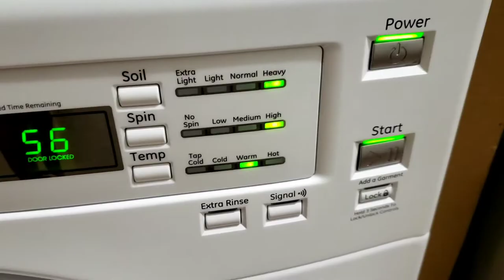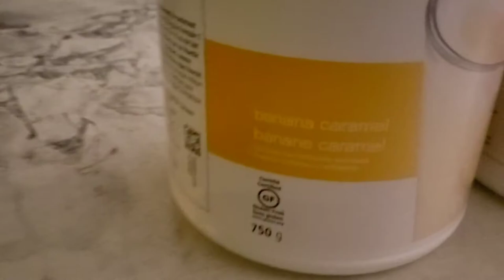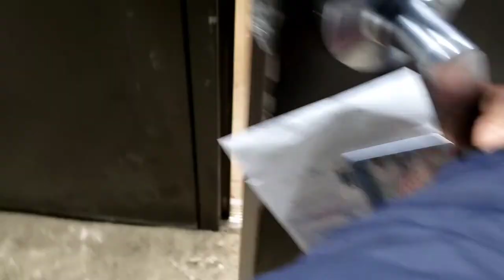Vlogmas Day 3 My New vegehome garden/ Home workout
I'm still vlogging , it's December 8, Christmas getting closer,  did you finish all your shopping yet,  for all that good food you'll be eating.  😋 yumm